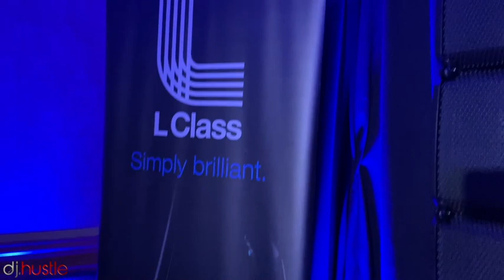DJ Hustle Photo Booth Expo QSC Las Vegas South Point Hotel Mobile Entertainment Expo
DJ Hustle Photo Booth Expo QSC Las Vegas South Point Hotel Mobile Entertainment Expo @QSCAudioProducts

Snoop Dogg
Gary Gray
Jamie Foxx
Chris Spencer
Donnell Rawlings
NFL’s Dallas Cowboys
AXS TV
iHeart Radio
The Grammy’s
The Oscars
MTV’s VMAs
BET Awards
BMI Awards
Movie premieres